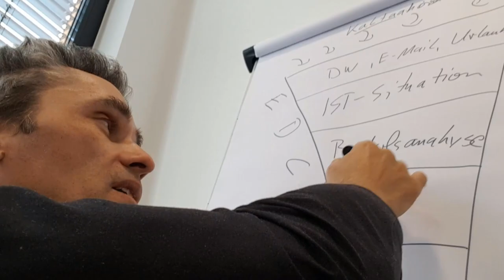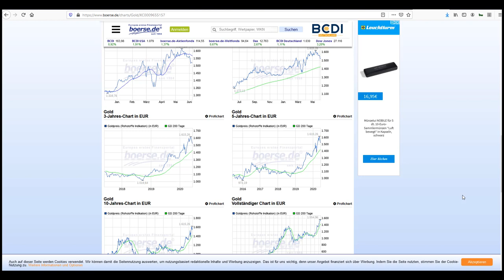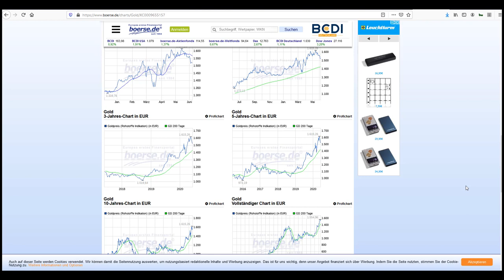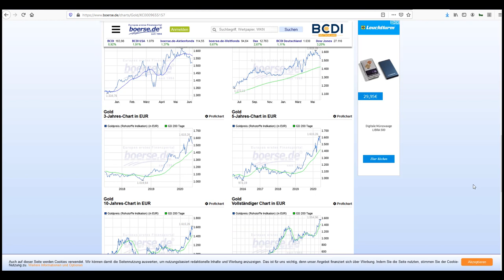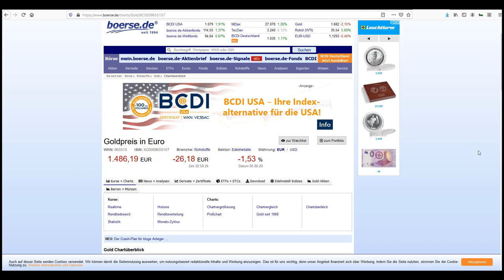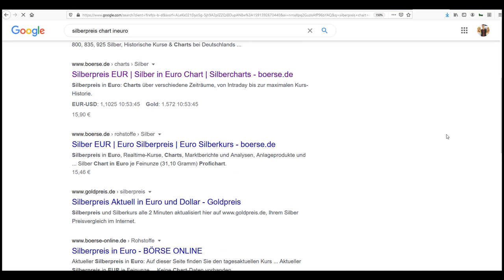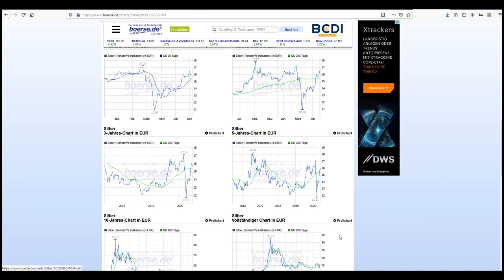Goldpreisentwicklung, Silberpreisentwicklung ?! Was sagen Experten wie Dirk Müller zu Edelmetallen?!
Der Goldpreis wird jetzt vielleicht wieder interessant zum Nachkauf.. 💥 Dirk Müller über den Börsencrash 2020: "Nach der Erholung kommt der Schlag" | LYNX fragt nach